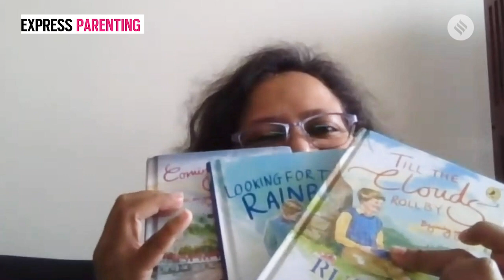Ruskin Bond: A Song of India marks 70 years of writing stories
Ruskin Bond Interview: Despite the heavy rains and patchy internet, Ruskin Bond talks to The Indian Express from his home in the hills for the e-launch of his book A Song of India: The Year I Went Away, the latest in his series of boyhood memoirs, published by Puffin.